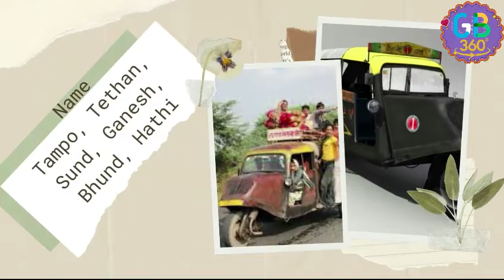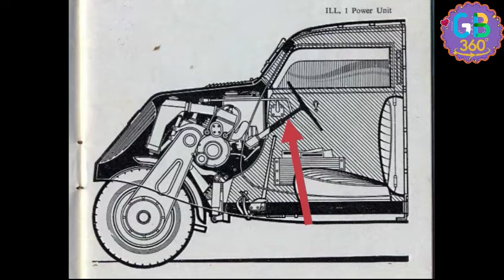TAMPO I AUTO I आखिर कितनी सवारी ले जा सकता था ?